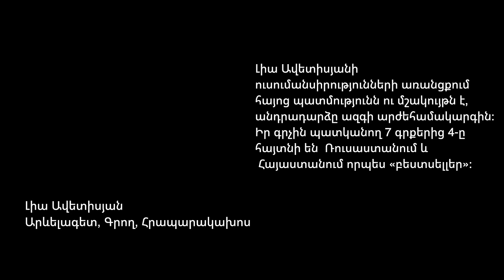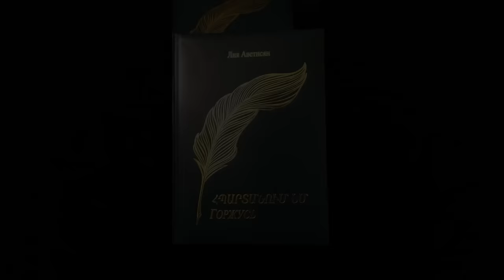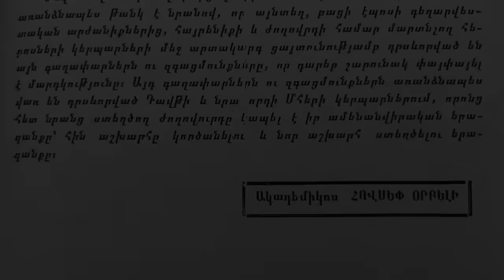Lia Avetisyan: Armenian National Value System/ Լիա Ավետիսյան. Հայոց Ազգային Արժեհամակարգը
Լույս հաղորդաշարի հյուրն է արևելագետ, գրող, հրապարակախոս Լիա Ավետիսյանը։
Տիկին Ավետիսյանի ուսումանսիրությունների առանցքում հայոց պատմությունն ու մշակույթն է, անդրադարձը ազգի արժեհամակարգին։ Հնդևրոպական, սեմական և այլ լեզուների իմաղությունը տիկին Ավետիսյանին ընձեռել է այլ ազգերի պատմական գրավոր աղբյուրներից օգտվելու բնագրից հնարավորություն, և իր ստեղծագործությունների մեջ՝ հայոց պատմությանն առնչվող դրվագներին անդրադառնալիս, գրողը հաճախ դրանք ընթերցողին է ներկայացնում  տվյալ ժամանկաշրջանում համաշխարհային այլ իրադարրձությունների հետ զուգահեռելով, այսպիսով ստեղծելով հնարավորինս ամբողջական պատկեր։
Տիկին Ավետիսյանի գրական հետաքրքրությունների մյուս թևն է կազմում  թարգմանչական ոլորտը, և արդեն երկար տարիներ նա  ռուսալեզու ընթերցողին է ներկայացնում հայ մեծանուն պոետների ստեղծագործությունների իր թարգմանությունները, այդ թվում նաև հայկական միջնադարյան ժողովրդական հայրենները։ Իր գրչին պատկանող 7 գրքերից 4-ը հայտնի են  Ռուսաստանում և Հայաստանում որպես «բեստսելլեր»։  2021 թվականին տիկին Ավետիսյանի նախաձոռնությամբ վերատպվեց հայ ակադեմիկոս Հովսեփ Օրբելու կողմից 1961 թվ ին հրատարակված հայ դյուցազնավեպի տեքստի օրինակը։ Քչերին է հայտնի որ հայ ժողովրդական ավանդության մեջ, ինչպես նաև վիպասացների ու բանահավաքների կողմից էպոսը ստացել է մի քանի անուն, այդ թվում՝ «Սասնա տուն», «Սասունցի Դավիթ», «Սասնա Փահլեվաններ», «Քաջանց տուն»,«Մեծերի տուն», «Հսկաների Տուն» և «Ջոջանց տուն»։ Բուն տեքստը առանց որևէ փոփոխման վերատպելով, որպես նոր վերահրատարակչության վերնագիր ընտրվեց Օրբելու կողմից հիշատակվող «Ջոջանց Տուն» անունը։
Լույս հաղորդաջարի շրջանակներում տիկին Ավետիսյանը անդրադառնում է հայոց արժեհամակարգի առանձնահատյություւններին,  պատմության բացահայտմանը լեզվաբանության միջոցով, ինչպես նաև ինքնության պահպանման կարևորությանը։

The guest of Luys program is orientalist, writer, publicist Lia Avetisyan.
At the core of Ms. Avetisyan's studies is Armenian history and culture, reference to the nation's value system.
4 of the 7 books written by Mrs. Avetisyan are recognized as "bestsellers" in Russia and Armenia respectively.
In this episode of Luys podcast Mrs. Avetisyan addresses the special features of the Armenian value system, the discovery of history through linguistics, as well as the importance of preserving identity.

0:00 - Նախաբան
0:54 - Ազգի իՆքնությունը
6:55 - Հացը՝ որպես քաղաքակրթության զենք
20:24 - Քաղաքակրթության լեզվական բունը
34:40 - Ջոջանց Տուն
46:16 - Վերջաբան